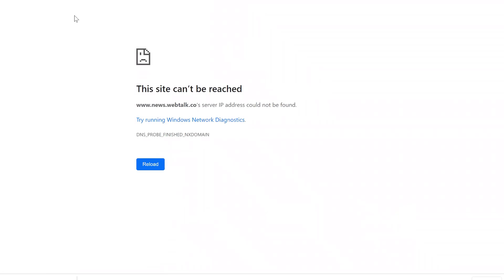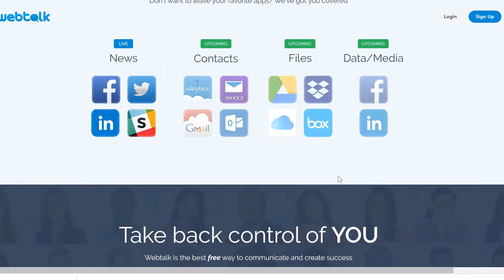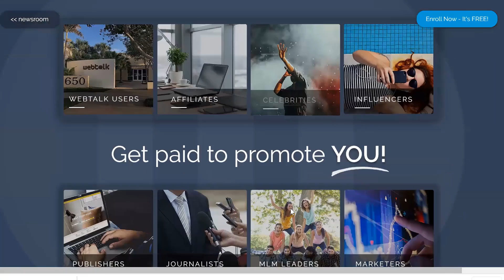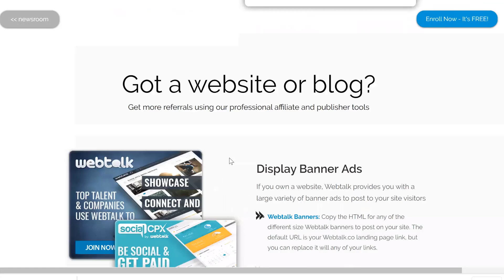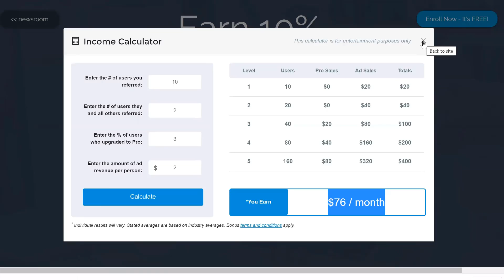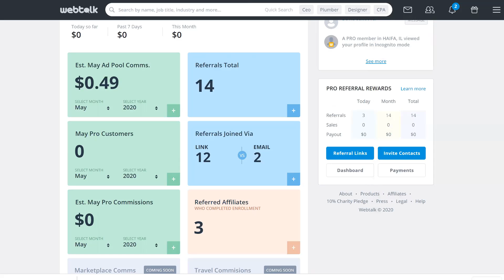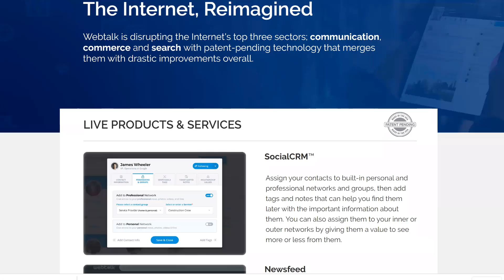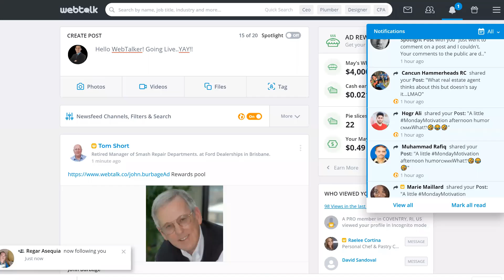█Webtalk Review - The Growth Of Webtalk / What Is Webtalk / Webtalk Review 2020 Rating ★★★★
How to grow on Webtalk, before the app is launched. You want to get in on this before the 1 Million founding premium members is capped.

Webtalk Review 2020 – Should You Join Webtalk. Our Webtalk social media review is a complete Webtalk Review for Beta Testers and special program invite. How to use Webtalk to manage ALL relationships

Another way to make money online is via consulting on WebTalk. You don't have to sale anymore but provide your best consulting content for free knowing that the platform will reward you for it.

Why you should build your niche early in Webtalk / Webtalk review · Read More · Why you should join @eddiepicasso on WebTalk.